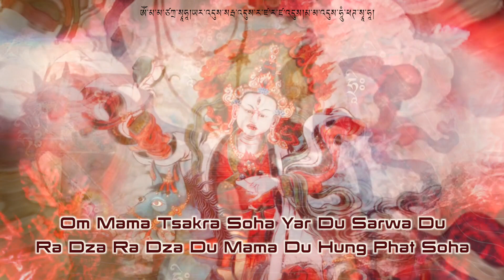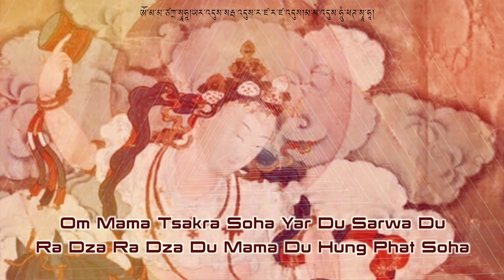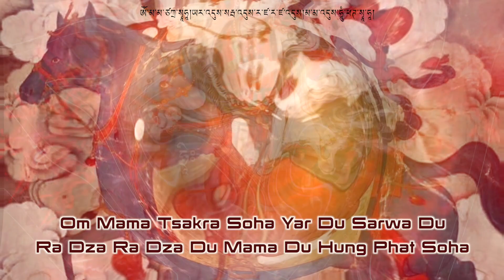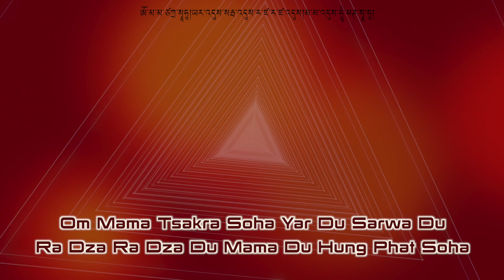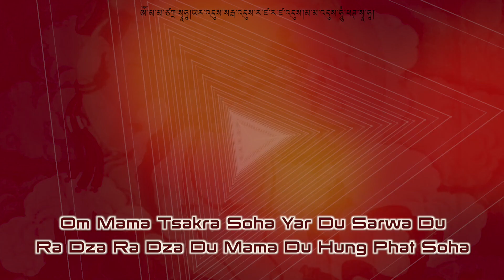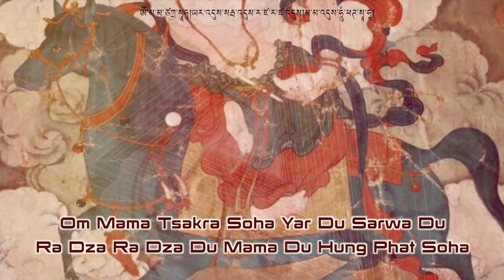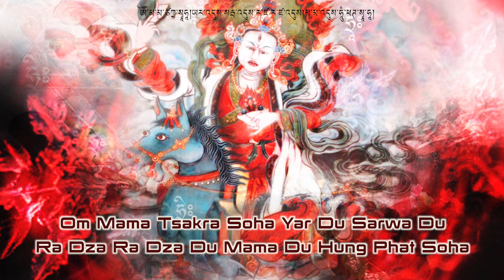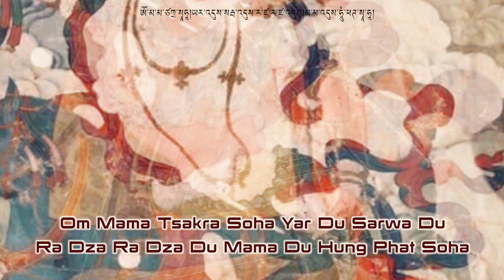阿企佛母心咒祈請文・僧誦版 HD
🌀阿企佛母祈請文僧誦版 HD
ཨོཾ་མ་མ་ཙཀྲ་སྭཱཧཱ།ཡར་འདུས་སརྦ་འདུས་ར་ཛ་ར་ཛ་འདུས།མ་མ་འདུས་ཧཱུྃ་ཕཊ་སྭཱ་ཧཱ།

攝服三界救護諸眾生，守護賢劫千佛之教法；
༄༅ ། །སྲིད་གསུམ་དབང་བསྡུད་འགྲོ་བ་མ་ལུས་སྐྱོང་། ། །སངས་རྒྱས་སྟོང་གི་བསྟན་པ་བསྲུང་བར་མཛད།
眾生意樂如法得成就，如意成就阿企恭敬禮。
༄༅ །།འགྲོ་བའི་བསམ་པ་ཇི་བཞིན་བསྒྲུབ་མཛད་མ། ། ཡིད་བཞིན་བསམ་འགྲུབ་ཨ་ཕྱིར་ཕྱག་འཚལ་བསྟོད། །

༄༅ 心咒：
嗡 瑪瑪 咱札梭哈 雅兒度 薩兒瓦度 惹咱惹咱度 瑪瑪度　吽呸梭哈
ཨོཾ་མ་མ་ཙཀྲ་སྭཱཧཱ།ཡར་འདུས་སརྦ་འདུས་ར་ཛ་ར་ཛ་འདུས།མ་མ་འདུས་ཧཱུྃ་ཕཊ་སྭཱ་ཧཱ།
Om Mama Tsakra Soha Yar Du Sarwa Du
Ra Dza Ra Dza Du Mama Du Hung Phat Soha

給哇迪夷吐拉滇・卻切竹波給梅今
以此善之功德力。修法行者無魔障
佳那達基薩透內・闊威賈措巴拉秀
智慧空行地證已。輪迴大海願枯竭

☀️佛教大環境克難，不得已善用世間軌則維持，歡迎加入佛網會員，月一杯咖啡法佈施，共享佛網影音善業

☘️佛網公益無分漢藏教派，自製影音無版分享，請善業運用，佛網可提供EFP多機直播攝錄，或平面拍照推廣，歡迎執事大德，慈悲邀約廣傳佛教影音！（佛網對外亦無委託任何人或中心募款，有任何疑問歡迎直接來訊聯繫！